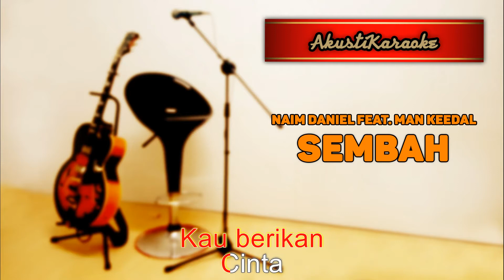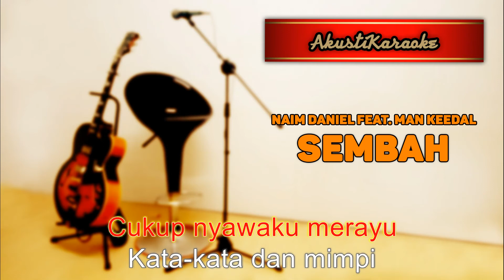Naim Daniel feat. Man Keedal - Sembah Live @ MeleTOP( Karaoke Versi Akustik )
Karaoke "Sembah" live @ MeleTOP. Semoga terhibur dan terima kasih kerana terus menyokong AkustiKaraoke.

Karaoke version of "Sembah" live @ MeleTOP. Enjoy and thanks for keep supporting AkustiKaraoke.